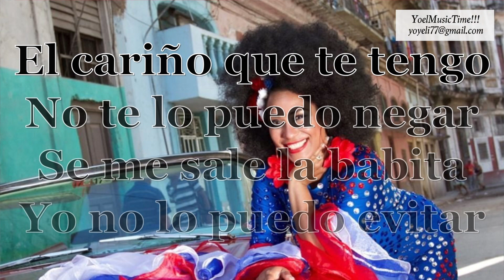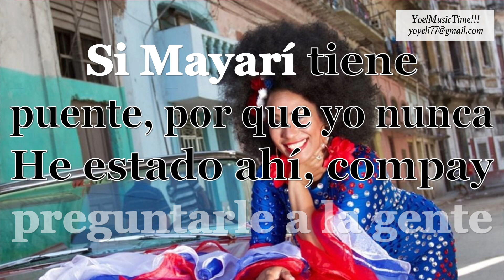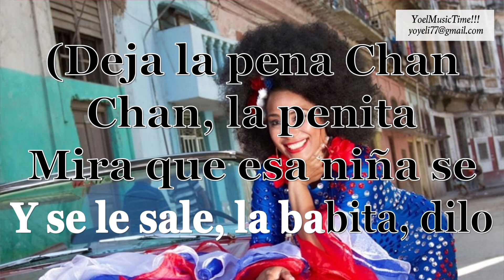CHAN CHAN Aymée Nuviola Karaoke (Tema Original + Coros)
PARA MAS DETALLES SOBRE EL TEMA ME PUEDEN ESCRIBIR A MI CORREO O WHATSAPP. GRACIAS!